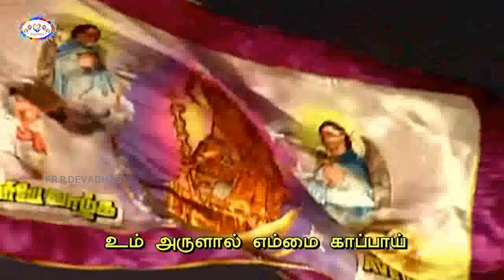AVE MARIA / ஆவே மரியா 2020 / Fr.P.Devadhas, Keezhakaattuvilai / Song in four Languages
Fr.Devadhas PaniAdimai,
Pastor, Our Lady of Lourdes Church, Keezhakattuvilai, Diocese of Kottar
Kindly Participate, pray and promote Faith
Place of Mass intentions is well appreciated with special prayers
Thanks to All those are actively  involved in this song preparation and  supporters and loving viewers and May the Mother Mary Bless us